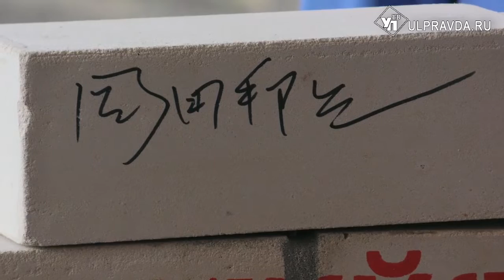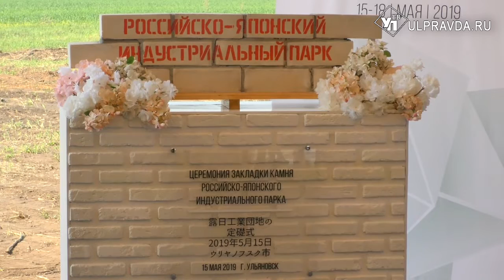В Ульяновске началось строительство единственного в России японского индустриального парка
Вчера в промышленной зоне «Заволжье» состоялась закладка японского индустриального парка.